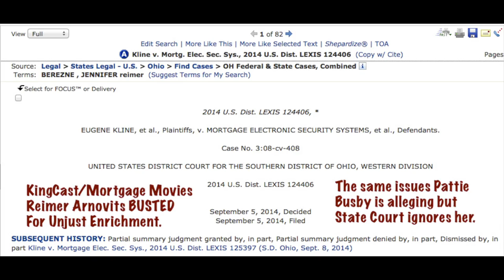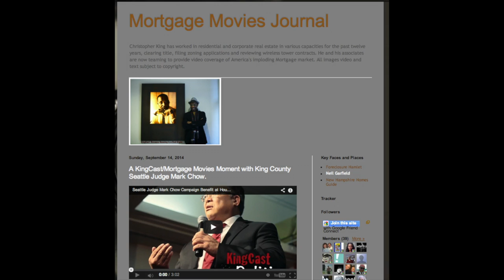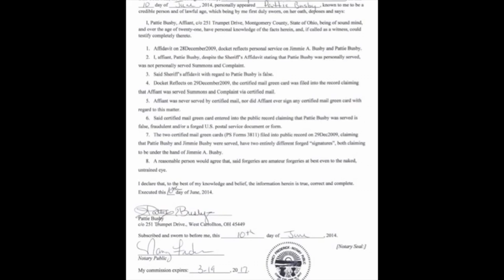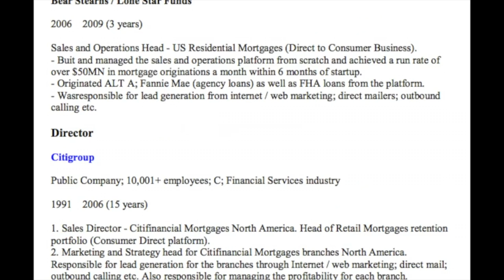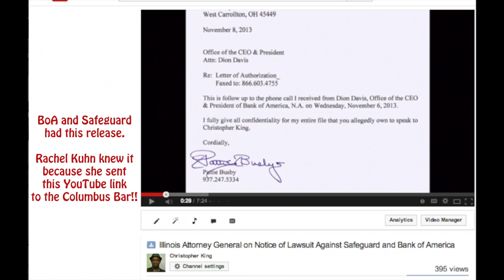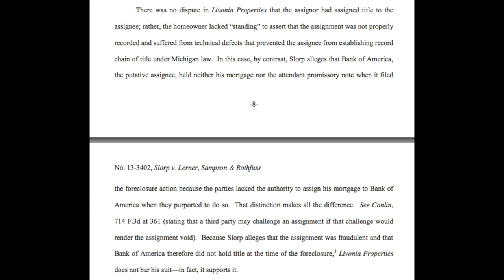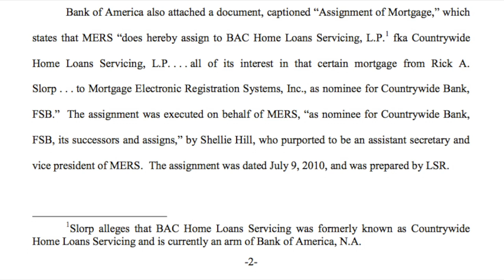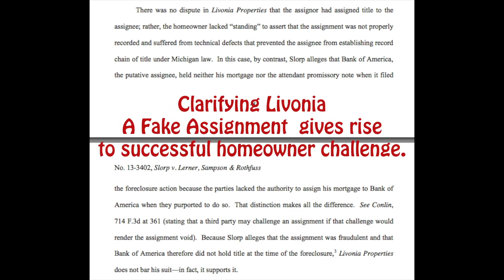Bogus Assignments: Slorp v. BoA Sixth Circuit Slams Corrupt Reimer Arnovitz Law Firm.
The Ohio law firm of Reimer Arnovitz has been getting away with a dirty foreclosure with a fake assignment but a brand new Sixth Circuit case says that homeowner Patty Busby has a goddamn right to challenge a false Assignment. It's common sense, really.

In this video I help educate people about the real character of Reimer Arnovitz: They have been telling lies since 1977 and show no signs of remorse.

From Slorp: Slorp alleges that Bank of America, the putative assignee, held neither his mortgage nor the attendant promissory note when it filed the foreclosure action because the parties lacked the authority to assign his mortgage to Bank of America when they purported to do so. That distinction makes all the difference. See Conlin, 714 F.3d at 361 (stating that a third party may challenge an assignment if that challenge would render the assignment void). Because Slorp alleges that the assignment was fraudulent and that Bank of America therefore did not hold title at the time of the foreclosure,3 Livonia Properties does not bar his suit—in fact, it supports it.